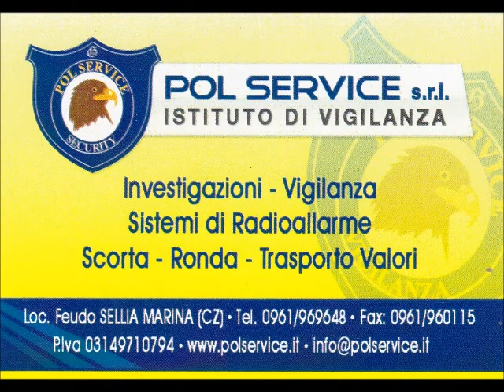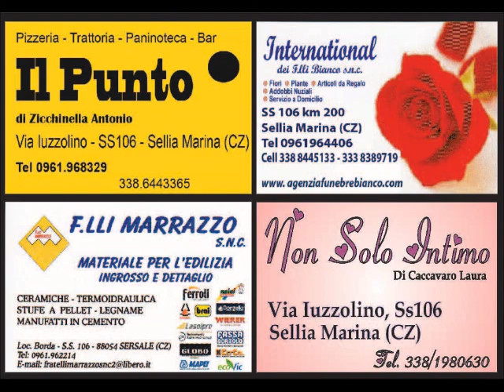La Notte dei Desideri 2013 - Officina delle Idee - 10 Agosto - Sellia Marina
10 Agosto 2013, Sellia Marina (CZ), Piazza a Mare: OFFICINA DELLE IDEE presenta la V edizione de "La Notte dei Desideri":
Da Italia's Got Talent: Sergio Cherubin (progetto "Drum Theatre") ; La Campionessa italiana di pole dance SARA BRILLI; lo Spettacolo di Fuoco dei "Trampolieri dei templari"; Da Italia's Got Talent: le danzatrici ai tessuti aerei del "Duo Aves";
il Medioevo in Piazza con Legione Gladius; il Tributo a Rino Gaetano, con Rossella Mancuso; e a conclusione: Concerto di PIOTTA, unica data in Calabria per "Odio gli indifferenti Tour".
Saranno con noi anche: le danze orientali de "La Danza di Iside"; la Fotografia Artistica di EP Fontanella; i centauri dei "Fulminati on the road"; i Cosplayers dell'Associazione SM.A.Ck., Smile and Cosplay; l'associazione Madesca; Alessandra Tomaselli; la sfilata di moda di Emanuela Sorrento e Franca Bonofiglio; l'arte pittorica di Marco Mirabella; lo sbandieratore Santo Amelio; il maestro di Taiji Antonio Grillo.